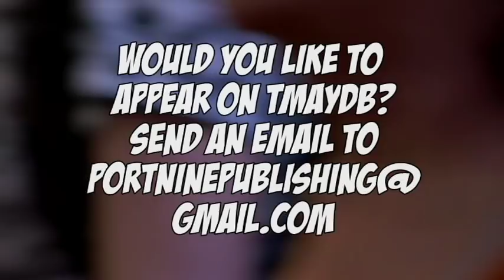Tell Me About Your Damn Book 008 (S1, Ep.8) Satin Russell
In this episode of Tell Me About Your Damn Book, Stephen Lomer sits down with indie pub rock star Satin Russell, author of Secret Need, to discuss keeping her husband safe at author shows, the origins of her name, and whether men can write romance as skillfully as women can.

To learn more about Satin, visit satinrussell.com.

Would you like to be a guest on TMAYDB?